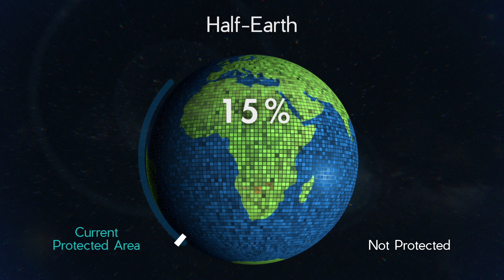The Half-Earth Project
Threats to the natural world are multiplying. Species are going extinct at an alarming rate.

“Unless we move quickly to protect global biodiversity, we will soon lose most of the species composing life on Earth.” E.O. Wilson.

There’s a solution. It’s called the Half-Earth Project. If we conserve half the land and sea, we can still safeguard the bulk of our planet’s biodiversity.

Can we protect half the Earth? We can if we want to.